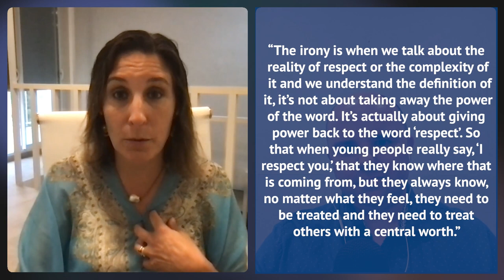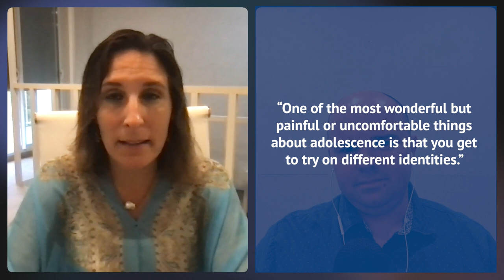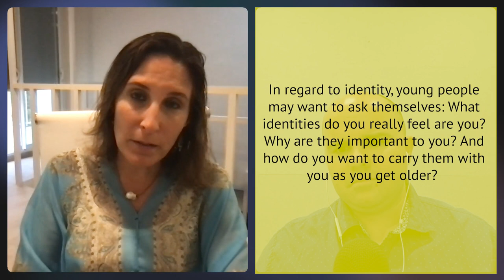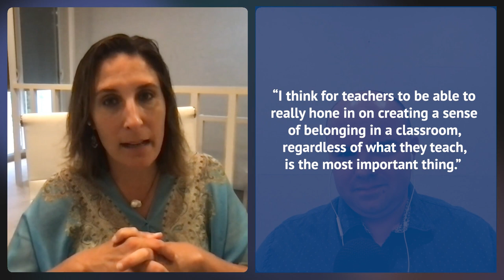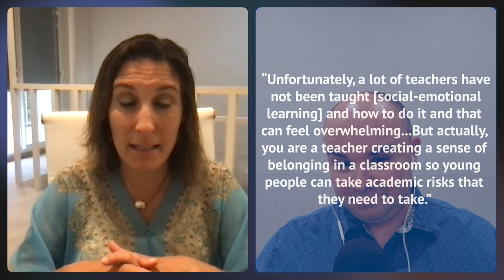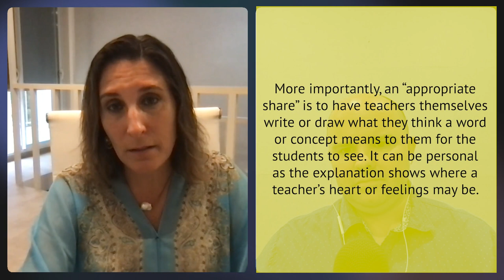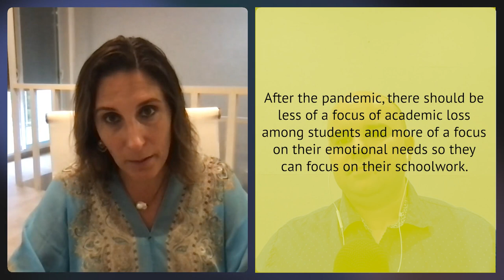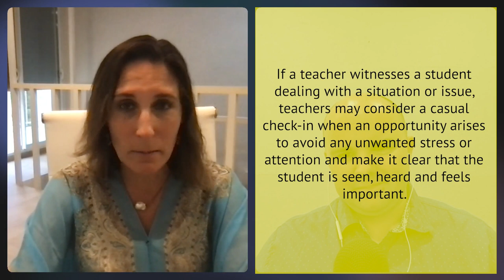S2, E2: Peers & Identity, Rosalind Wiseman from Cultures of Dignity - Int. Curric. Specialist Series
Welcome to the International Curriculum Specialist Series where experts and educators are interviewed on how best to improve our learning.

For the second season, our second episode of the International Curriculum Specialist Series focuses on Health and Wellbeing, particularly with growing and changing identities among teenagers. Lee Hendricks, Head of the International Middle Years Curriculum (IMYC) at Fieldwork Education, interviews bestselling author and co-founder of Cultures of Dignity Rosalind Wiseman about the role of peers during adolescence and how they can influence their health and wellbeing.

Rosalind is no stranger to social dynamics and peer relationships among adolescents. Her bestselling books have been discussed and explored by parents and educators throughout the years. One of them in fact, Queen Bees and Wannabees, was the basis for the iconic movie, Mean Girls, back in 2004. Because of her research and experience, Rosalind can tackle some of the most challenging areas such as identity, self-worth, and even friendships during adolescence and do so with great influence, compassion, and guidance.

For more resources and information about Rosalind Wiseman and her organization, check out the official website at culturesofdignity.com.

To find out more about Rosalind Wiseman and Santerra McBride's new book, Courageous Discomfort: How to Have Important, Brave, Life-Changing Conversations about Race and Racism, please

The International Middle Years Curriculum (IMYC) has been developed by the International Curriculum Association (ICA). The ICA are the creators of the international curriculums of the IEYC, the IPC, and the IMYC and provide professional development and accreditation.